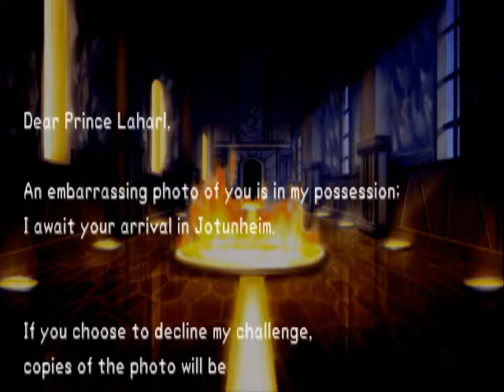Let's Play Disgaea Episode 5 part 1 : Etna's Secret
I play the first three maps, then I take a break to grind a bit.

Disgaea Hour of Darkness by  Nippon Ichi for PS2
All my contributions are reusable as CC-BY-NC-SA